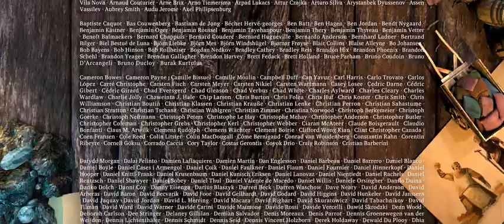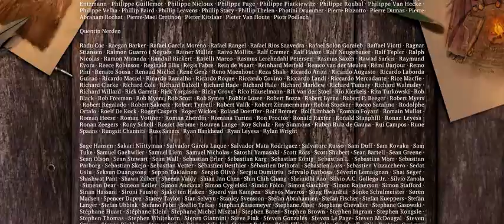Sintel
The film follows a girl named Sintel who is searching for a baby dragon she calls Scales. #2010

Director: Colin Levy
Writers: Esther Wouda, Martin Lodewijk, Colin Levy
Stars: Halina Reijn, Thom Hoffman